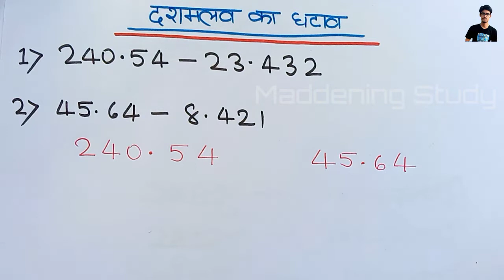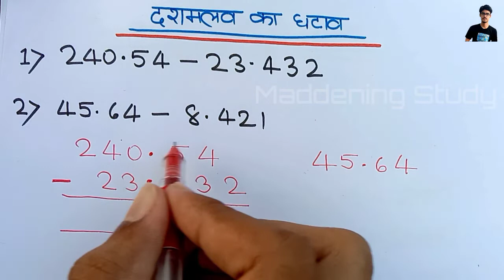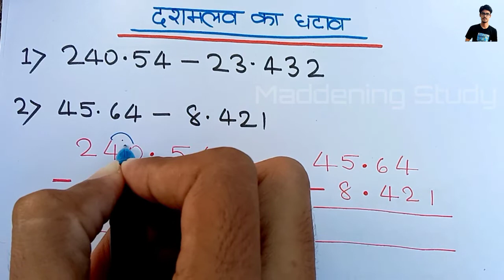दशमलव का घटाव | dashamlaw ka ghtana